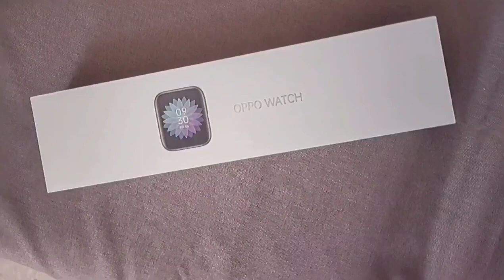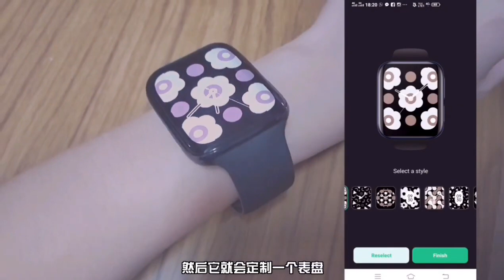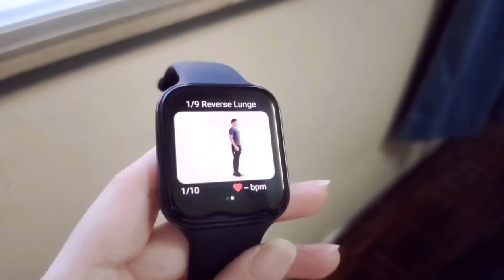【OPPO WATCH】开箱上手体验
有46mm & 41mm 版本 颜色方面有黑色 & 粉金
还有一个是限量版
你喜欢哪一个颜色呢？欢迎留言